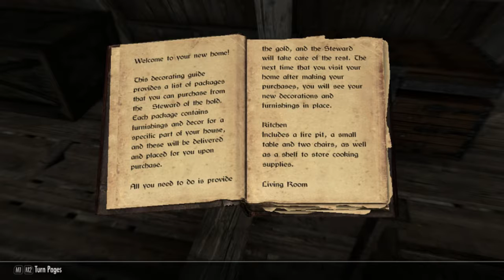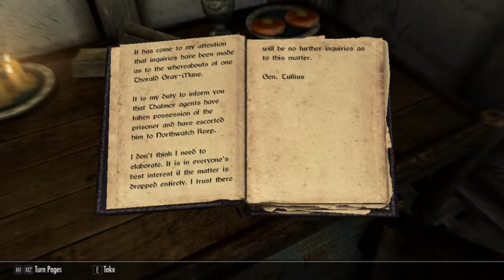zot breaks the sky rim ep:8 im back baby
sorry for the delay YOUR FAVORITE WIZARD IS BACK